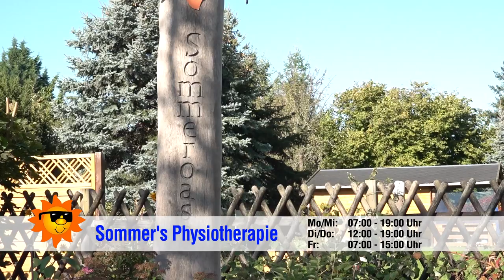Dresden Fernsehen bei Sommer's Teil 2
Hartmut Sommer ist Experte für stressbedingten Kopfschmerz.